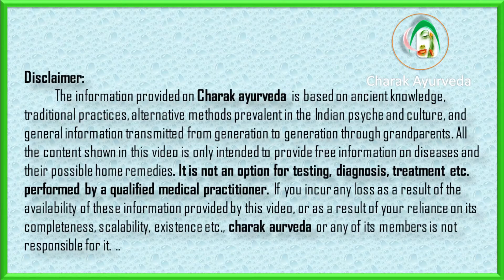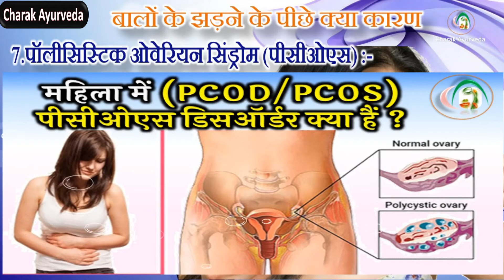गर्भावस्था के दौरान बालों के टूटने के कारण -- why hair fall during pregnancy ?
गर्भावस्था के दौरान बालों के टूटने के 17 कारण-reason for hair fall during pregnancy-why hair fall during pregnancy
बालों का झड़ना भी ऐसी ही समस्या है, जिसका सामना गर्भवस्था के दौरान आपको करना पड़ सकता है। हालांकि,  बालों का झड़ना एक सामान्य बात है और यह सब के साथ होता है, बाल खासकर तब ज्यादा झड़ते हैं जब हम इन्हें धोते हैं या कंघी करते हैं। बालों के बहुत ज्यादा झड़ने को ‘टेलोजेन एफ्लुवियम’ भी कहते हैं और यह आमतौर पर गर्भावस्था के बाद एक से पाँच महीने के बीच होती है। यह एक अस्थायी समस्या है जो 40 से 50% महिलाओं को प्रभावित करती है। बालों का झड़ना आमतौर पर डिलीवरी के बाद 6 से 12 महीने के भीतर सामान्य हो जाता है। गर्भावस्था के दौरान हार्मोनल अस्थिरता और कुछ शारीरिक परिवर्तन बालों के झड़ने का कारण बनते हैं।  बालों के बढ़ने के क्रम में, वह लगभग 90% बढ़ रहा होता है, जबकि शेष 10% निष्क्रिय अवस्था में रहते हैं। गर्भावस्था के दौरान, ज्यादातर महिलाओं के बाल घने, चमकदार होते हैं। गर्भावस्था के दौरान बाल कई कारणों से झड़ सकते हैं। इस दौरान गर्भवती महिला शारीरिक, मानसिक और हार्मोनल बदलाव से गुजरती है, जो बालों के झड़ने की वजह हो सकती है। इनके अलावा और भी कुछ कारण हैं,
आइए, जानते हैं कि गर्भावस्था के दौरान बालों के झड़ने के पीछे क्या कारण है।